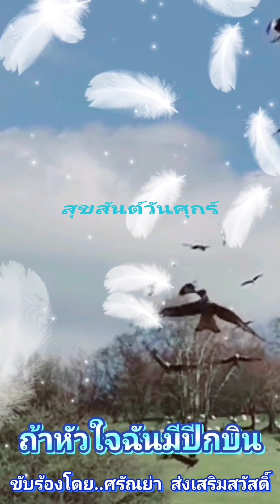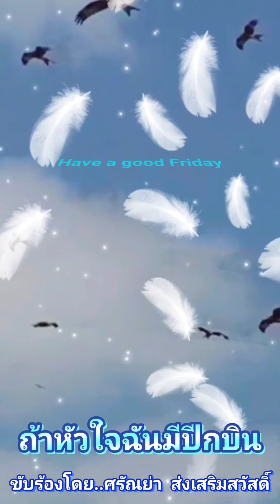สวัสดีวันศุกร์ ** ถ้าหัวใจฉันมีปีกบิน ** ศรัณย่า ส่งเสริมสวัสดิ์